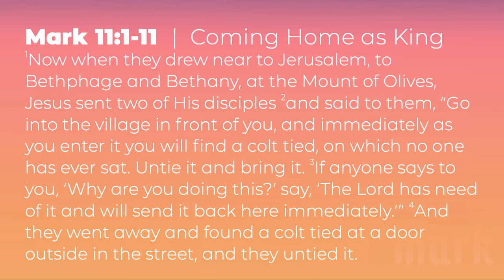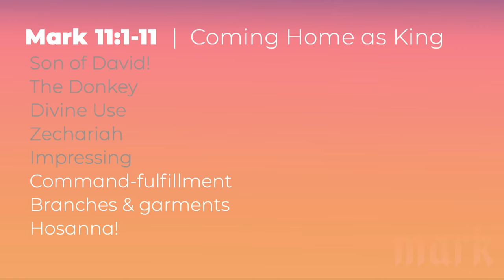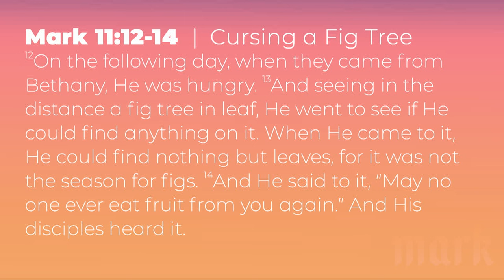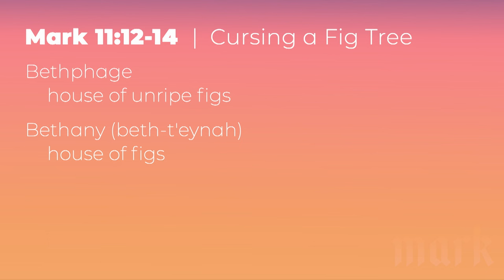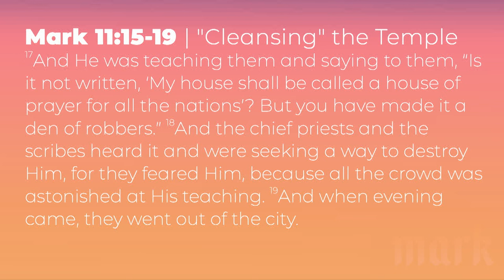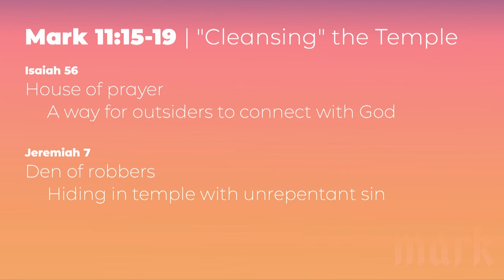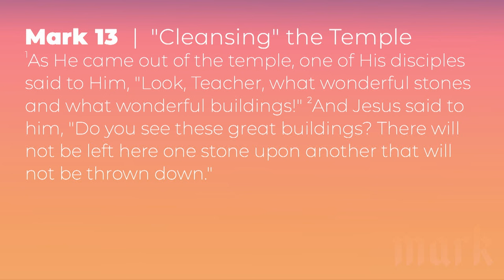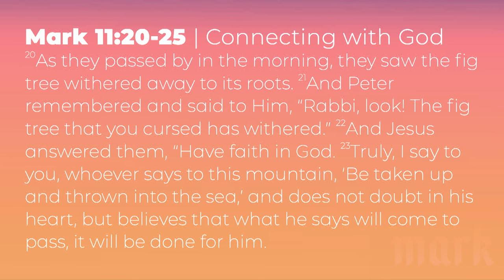Mark 11:1-25 - Coming Home & Cleaning House - Pastor Dan Hodson